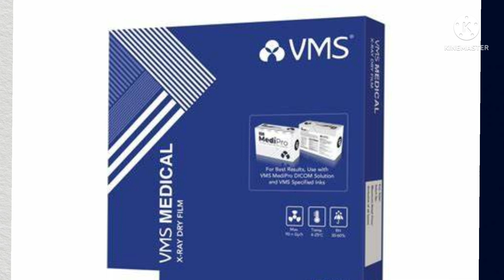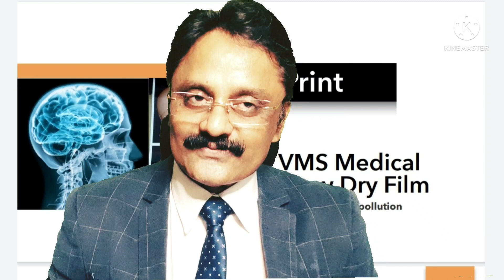Medical Dry X-Ray Films | VMS | Digital Radiography Solution | Dicom | Pulse Biomed LLP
- We provide Cost effective digital radiography printing Solution.
- VMS Dicom solution and Medical dry films available in all sizes.
- Compatible with any CR and DR System.